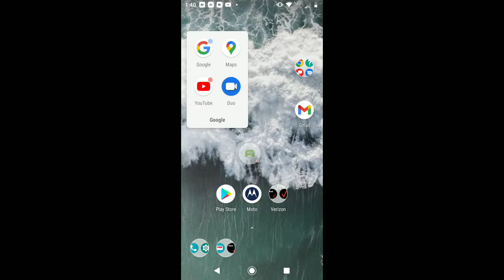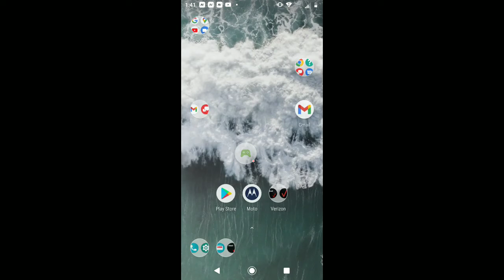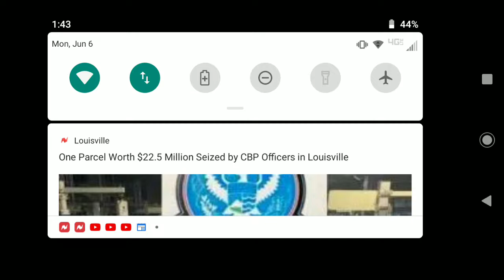Granny: Chapter Two - 2022-06-06